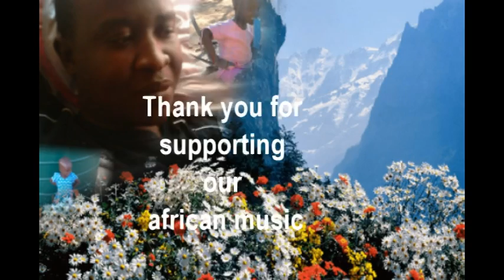Fungisai Zvakavapano amai ndakanaka(unofficial video) 2016